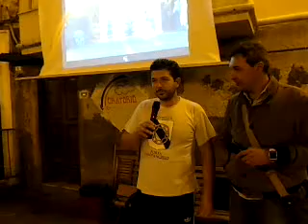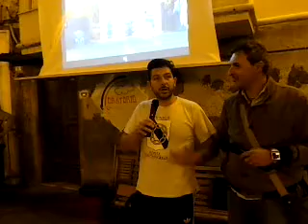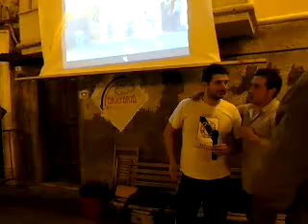Festa piazza Sant Angelo2014 parte 1